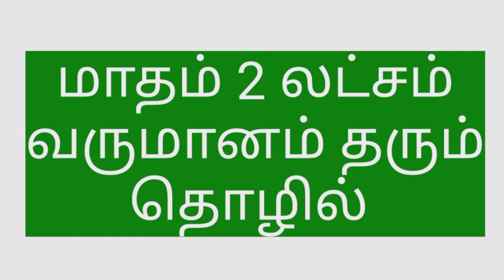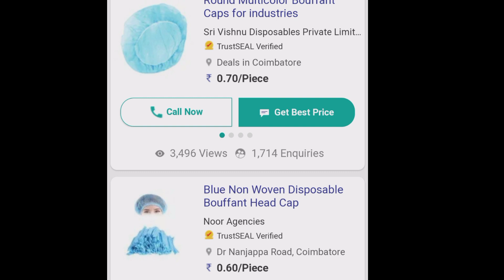Small Business Ideas in Tamil/Siru Tholil Ideas in Tamil/Suya Tholil Ideas in Tamil/Business Tips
Siru Tholil Ideas
Trending Business Ideas in 2022
New Small Business Ideas in 2022
a unique business ideas,business ideas best
business ideas channel,business ideas easy